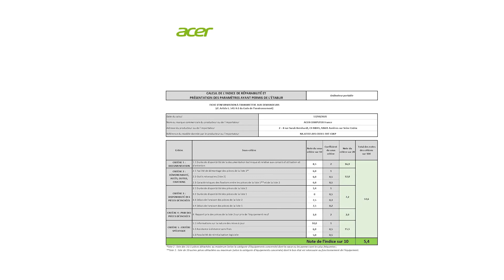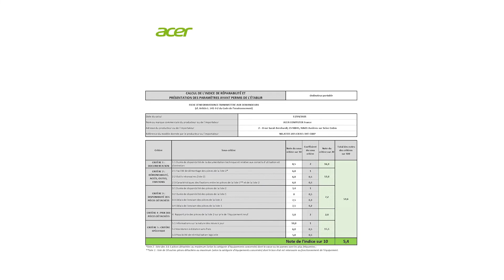TOP 3 » Meilleur PC Portable Étudiant 2022 ⊕ Le meilleur PC Portable Étudiant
Dans cette vidéo, il est question des meilleurs PC Portable Étudiant.

Le vainqueur de la qualité dans notre test PC Portable Étudiant est le HP Chromebook X 360.

Découvrez la performance, la polyvalence et les fonctionnalités multitâches hors pair du HP Chromebook 14 x 360, un ordinateur convertible qui bascule sans tressaillir entre mode travail et mode jeu. Équipée d’un puissant processeur Intel Core et d’une charnière flexible à 360°.

Travaillez et jouez toute la journée grâce à un puissant processeur Intel Core, à une autonomie prolongée et à un stockage conséquent.

Profitez d’un écran FHD Gorilla Glass NBT à microbords fin et léger et d’une charnière à 360° qui s’adapte à vos besoins.

Préservez votre confidentialité grâce à un commutateur de caméra qui coupe votre flux vidéo quand vous le souhaitez et à un lecteur d'empreintes digitales.

Les millions d’applications Android que vous connaissez et appréciez sur votre téléphone et votre tablette peuvent désormais s’exécuter sur votre périphérique Chrome sans nuire à leur vitesse, leur simplicité ou leur sécurité.

L'alternative est le HP Elite Book 840 G 3.

Grâce au processeur Intel Core i7, vous pouvez utiliser le HP Elitebook 840 G3 de manière très polyvalente. Sa puissance est adaptée à toutes les tâches quotidiennes, comme la navigation sur Internet ou les applications de bureau, ou comme ordinateur portable multimédia pour regarder des films et écouter de la musique.
Le HP Elitebook 840 G3 est équipé de 8 Go de mémoire vive, ce qui permet de lire de manière optimale les contenus multimédias, les films et les jeux.
Le HP Elitebook 840 G3 dispose également d'un disque dur d'une capacité de 512 Go. Il vous permet de stocker environ 102400 photos, 37 heures de vidéo ou 128000 MP3.
Il vous sera difficile de trouver une image plus nette. Avec une résolution de 1920 x 1080 pixels, le HP Elitebook 840 G3 offre une qualité d'image parfaite. Grâce à sa caractéristique Full-HD, l'écran peut afficher plus de données que les écrans traditionnels et reproduire vos films avec une netteté insoupçonnée.
Grâce à la connexion USB 3.0 moderne, vous pouvez transférer vos données à une vitesse allant jusqu'à 4000 Mbps. C'est environ 8 fois plus rapide que l'interface précédente.
Le vainqueur du rapport qualité-prix de notre test PC Portable Étudiant est le Acer Chromebook 315.

Découvrez l'Acer Chromebook 315, l'ordinateur portable tactile élégant et léger conçu pour une utilisation nomade, avec le système d'exploitation Chrome pour augmenter votre productivité. Glissez-le dans un petit sac et sortez-le quand vous en avez besoin. Avec une batterie longue durée jusqu'à 12,5 heures, un processeur Intel performant et une connexion Wi-Fi 5 rapide, il permet aux utilisateurs de se connecter en un instant. Le grand écran de 15,6'' avec revêtement antireflet et bordures fines offre un espace de travail plus important pour être efficace même dans des environnements très lumineux. Pour une fonctionnalité améliorée et pour le plus grand bonheur des amateurs de chiffres, un pavé numérique est intégré. Le temps de démarrage rapide, la facilité d'utilisation, la sécurité renforcée et l'importante autonomie de batterie font partie des nombreux avantages de Chrome OS. Grâce à son temps de démarrage d'environ 8 secondes, vous travaillerez plus rapidement. L'interface simplifiée facilite la familiarisation et la protection intégrée contre les logiciels malveillants bloque efficacement les virus. Enfin, la consommation électrique adaptative vous permet de travailler toute la journée sans avoir besoin de recharger.